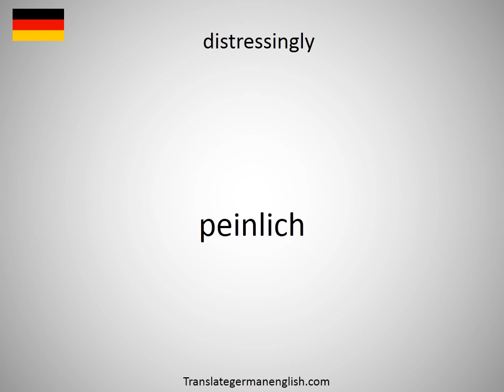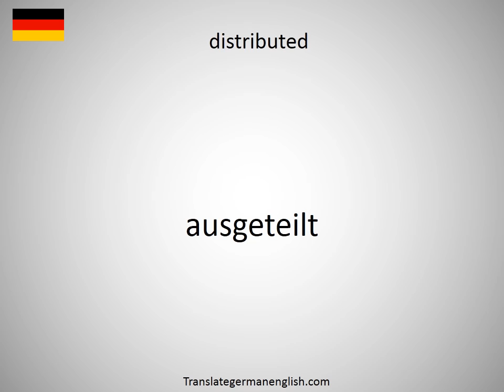How to say distressfulness in German?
How to say distressfulness in German? Learn the pronounciation distressfulness! How to Pronounce distressfulness. Expand your vocabulary, learn German words. Practice German online. Use this free pronunciation guide to practice words at a time. Learn German for free. Thank you for viewing, please like or subscribe! hoe om te sê, si të thuash, እንዴት እንደሚናገር, wie sagt man, comment dire, come dire, como dizer, как сказать, nasıl denir, cómo decir, 怎么说, πώς να το πω, hoe zeg je.